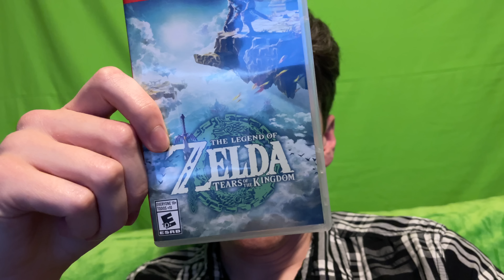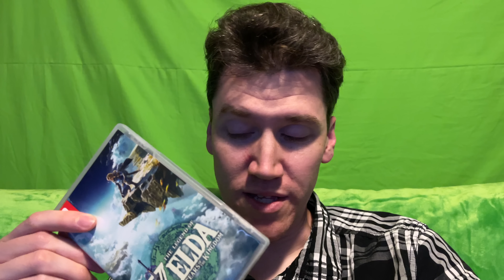Tears of the Kingdom Continues to Surprise Me • 6.16.23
I'm really loving Zelda. And the garden.